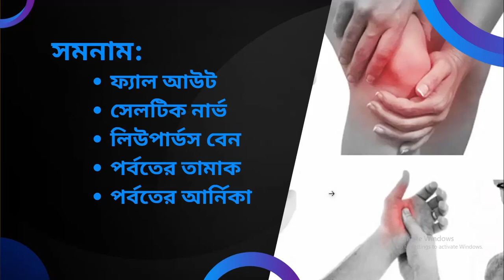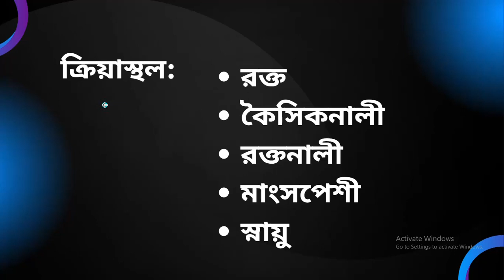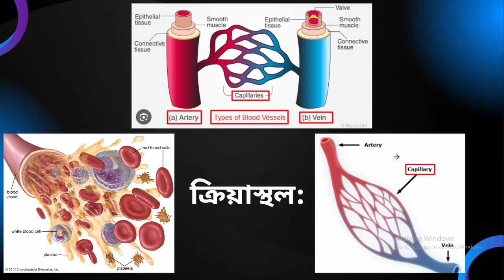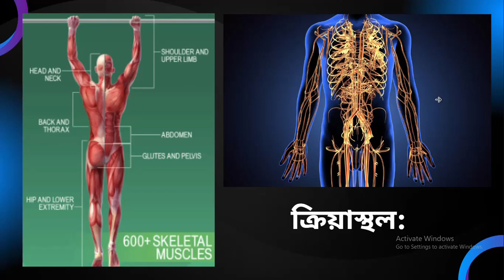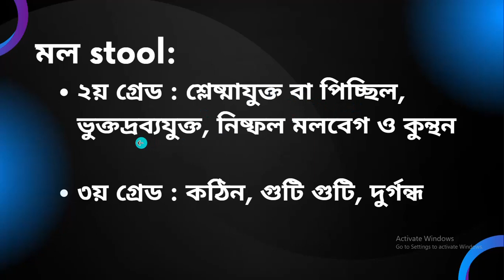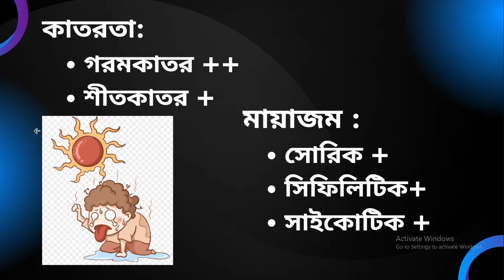Arnica Montana | আর্নিকা মন্টেনা | Materia Medica | Learn arnica easily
Arnica montana is a very useful homeopathic medicine. It is a polycrest medicine. It is prominently used in any kind of pain. Homeopathic learners want to know about Arnica by searching the below keywords